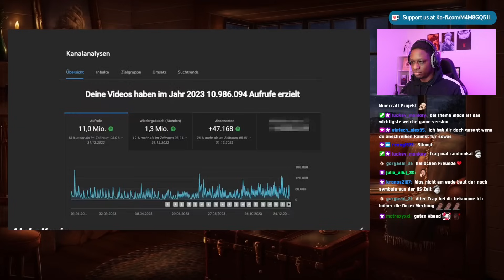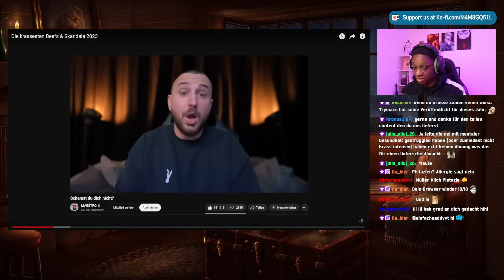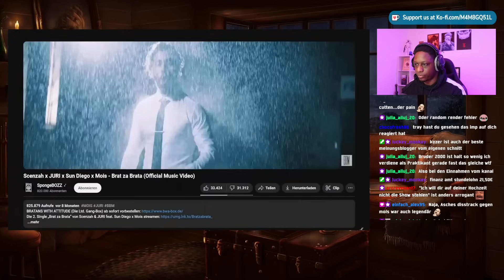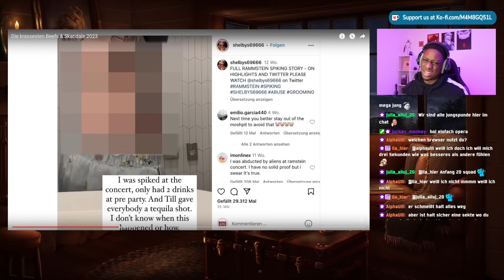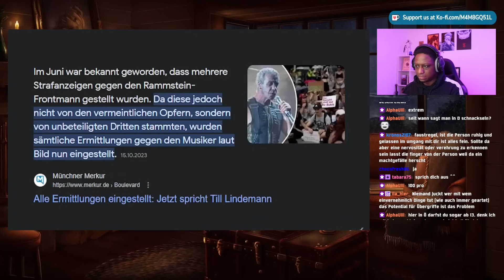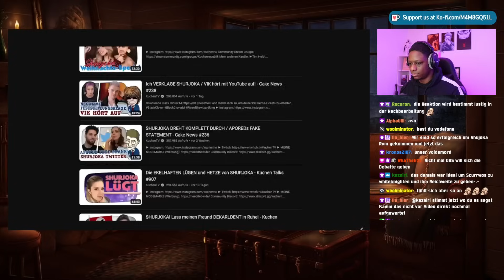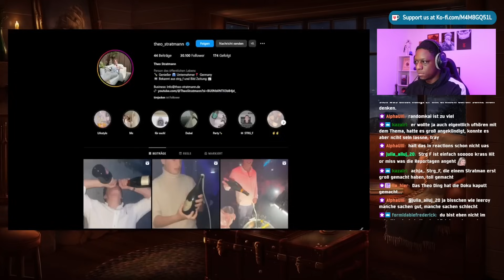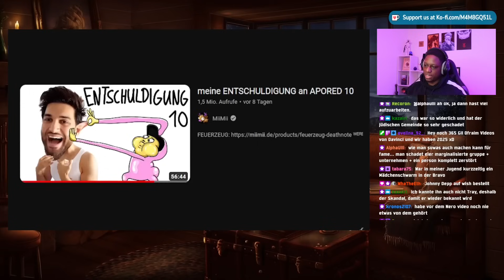Die größten BEEFS und SKANDALE 2023 - Der Jahresrückblick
Sozialmedia:

traymundo92

traymundotv